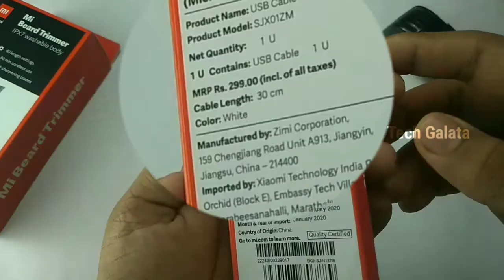Mi 2 in 1 Usb Cable Unboxing in Tamil | 30Cm Length Cable | Micro Usb to Type C Cable | TG 🔥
mi useful gadget | Mi 2 in 1 Usb Cable review in Tamil |  Mi Gadget Series - 1 | TechGalata 🔥